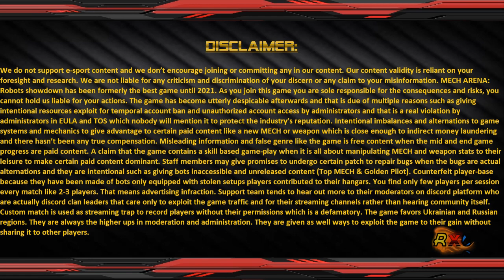Sneak Dolt | Mech Arena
CLIP: [FLN] MechArena QuickMatch B12

Summary:
In mecharenarobotshowdown stalker represents how Javelins rack 8 works. Azmir Dakos has killed few opponents through hide and chase strategy using javelins with stalker. This new build can be strong but it is so unlikely to join mech arena spotlight via mech arena official!

Hangar setup:
Brickhouse with dual disc launcher 8 & Arachnos with mortar 12 + 10 & Zephyr with dual shotgun 8 & stalker with dual javelins 8 & Redox with dual missile rack 12 + 8